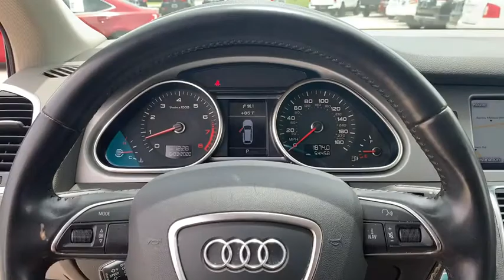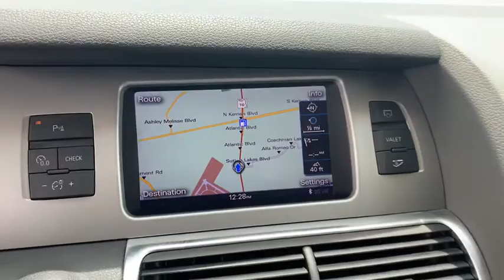2015 Audi Q7 Jacksonville, Orange Park, St Augustine, Daytona, Gainesville, FL PFD012494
Used 2015 Audi Q7 available in Jacksonville, Florida at Duval Acura. Servicing the Orange Park, St Augustine, Daytona, Gainesville, Area.
2015 Audi Q7 3.0T Premium - Stock#: PFD012494 - VIN#: WA1CGAFE3FD012494

Duval Acura
11225 Atlantic Blvd

This 2015 Audi Q7 3.0T Premium in Atlantis Blue Metallic features: NON SMOKER ONE OWNER NO ACCIDENT HISTORY COMMISSION FREE SALES PEOPLE Bluetooth Rear View Camera 90 DAY 3000 MILE WARRANTY See Dealer for Details 5 Day Money Back Guarantee*** See Dealer for Details FREE Car Washes for Life 1st Oil Change is FREE Navigation Leather Seating Power Seats 11 Speakers 3rd row seats: bench 4-Wheel Disc Brakes ABS brakes Audi Sound System Auto-dimming Rear-View mirror Automatic temperature control Brake assist Bumpers: body-color Delay-off headlights Drivers Seat Mounted Armrest Dual front impact airbags Dual front side impact airbags Electronic Stability Control Four wheel independent suspension Front Bucket Seats Front dual zone A/C Front fog lights Fully automatic headlights Garage door transmitter: HomeLink Genuine wood console insert Genuine wood dashboard insert Genuine wood door panel insert Heated Front Bucket Seats High intensity discharge headlights: Xenon plus Leather Seating Surfaces Leather Shift Knob Leather steering wheel Navigation System Occupant sensing airbag Overhead airbag Power driver seat Power Liftgate Power passenger seat Power windows Radio: Audi Music Interface w/iPod Cable Rain sensing wipers Rear fog lights Rear Parking Sensors Remote keyless entry Roof rack: rails only Security system Speed-sensing steering Spoiler Steering wheel mounted audio controls Traction control Variably intermittent wipers Wheels: 8.0J x 18 6-Spoke-Design. quattro 3.0T Premium quattroOdometer is 11279 miles below market average!This unit has our Real Deal No Bills for the Basics Warranty which an additional 3 Month Protection Plan that includes 3 month of tire replacement / repair 3 month battery replacement 3 month of brake replacement / repair and 3 month of light bulb replacement. Our 90 Day/3000 mile preowned car protection also includes A/C and we also offer a 5 Days / 300 mile Return Policy. Buy Preowned with Confidence at Duval Acura. Prices are plus tax tag title $198 Electronic Filing Fee and dealer pre-delivery service fee in the amount of $899 which charge represents cost and profit to the dealer for items such as cleaning inspecting and adjusting new and used vehicles and preparing documents related to the sale Call us today at or visit us on the web Audi loyalists will gravitate to the 2015 Q7 as their families outgrow their A4 or A6 sedans and newcomers will be attracted by the good fuel economy a proven safety record and standard all-wheel drive. Source: KBB.com* Premium interior; sophisticated driving character; strong and fuel-efficient TDI diesel engine. Source: Edmunds* With sophisticated curves and a sweeping roofline the 2015 Audi Q7 evokes dynamic grace and a coupe-like outline. It was engineered with an emphasis on rigidity leading to a solid substantial demeanor and refined ride. A closer look reveals a lighter design with the Q7 dropping 700lbs. Details include LED taillights a power rear tailgate and optional xenon plus headlights that aim in sync with steering input helping you see around curves and corners. Among Audi models the Q7 stands alone in sharing luxury opulence and technology for up to seven people. Leather upholstery covers all three rows of seats with front seat heaters and optional ventilation and the center row featuring ample legroom and ten degrees of recline in a sliding 40/20/40 split. An optional three-panel panoramic sunroof can bathe the entire crew in natural light and an available four-zone climate control system allows custom-tailored comfort. Between its resilient ride capable handling and communicative nature one drive in the Q7 should instill the feeling of an Audi luxury sedan. Depending on your needs there are 3 exciting engines available for the Q7. The standard hill descent control safety belt reminders lower a